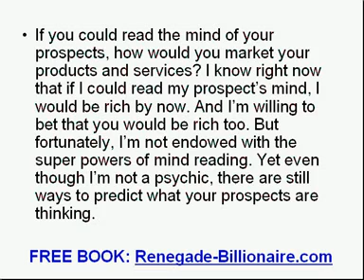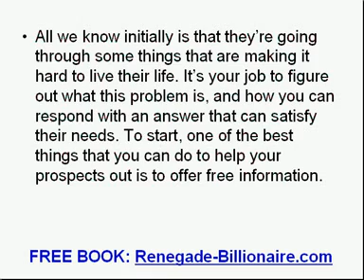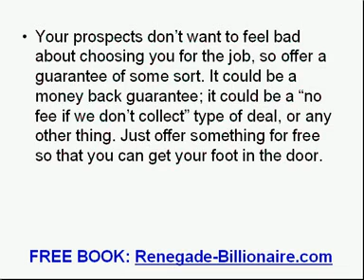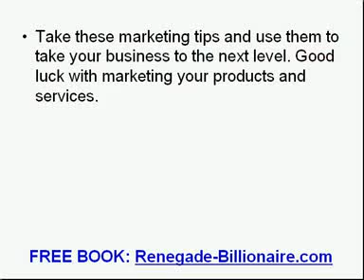How To Read The Mind Of Your Prospects And Customers